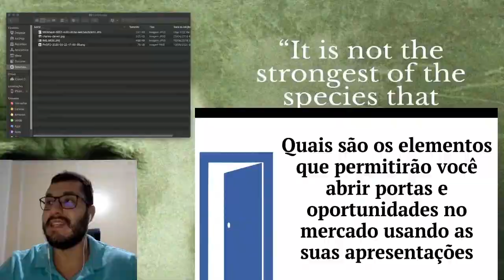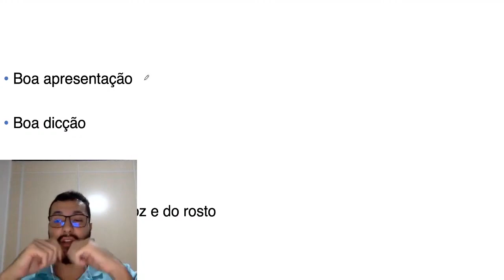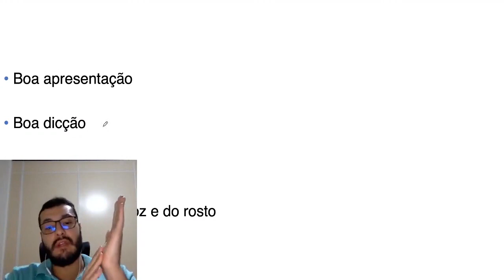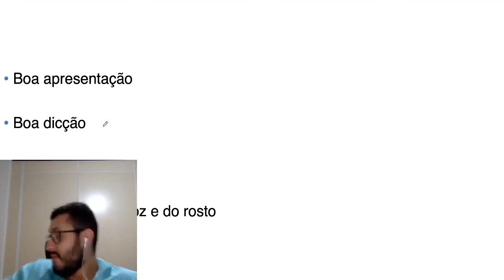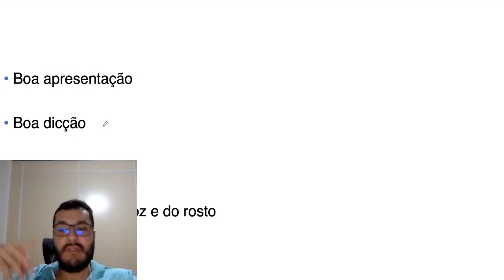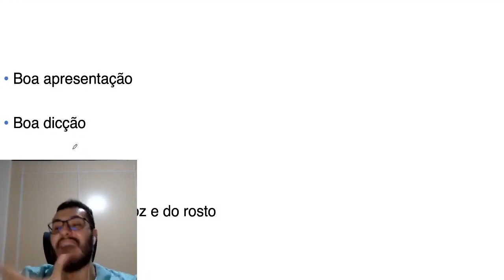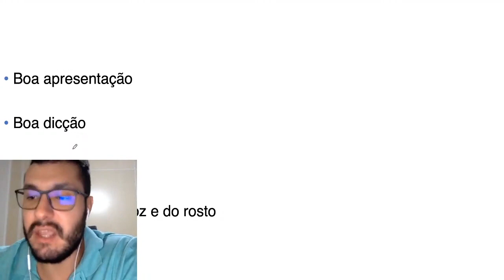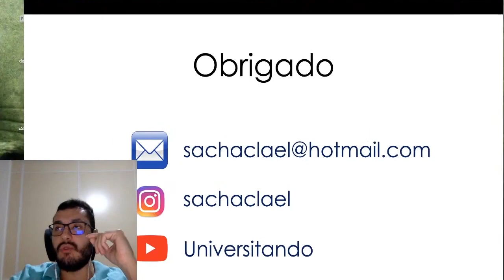Como abrir portas no mercado de trabalho